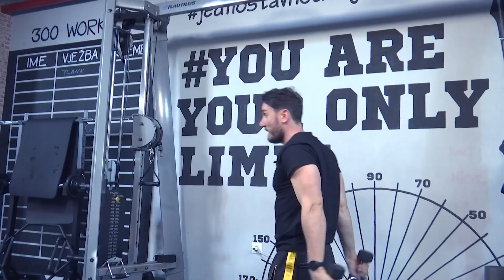PRETEŽNO VEDRO 18.10.2022.